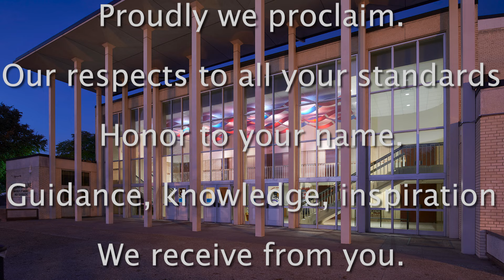Skyline Scoop S8E141